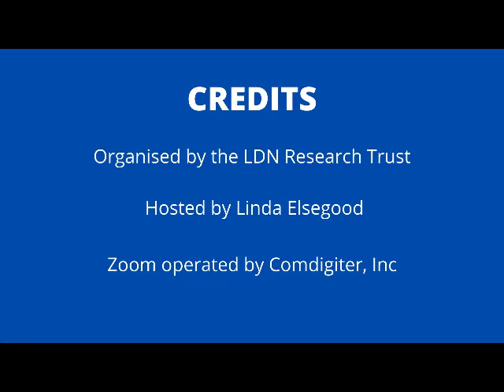Why are So Many Doctors Resistant to Low Dose Naltrexone (LDN)?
Answered by Pharmacist Michelle Moser